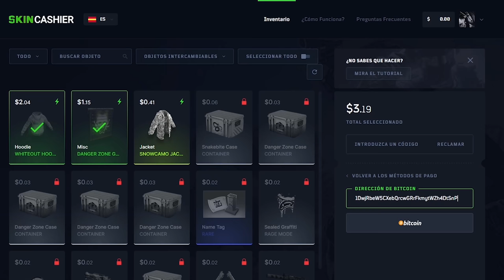RAIDEAMOS ESTE HUERTO VECINO PARA HACERNOS UNO! | RUST Gameplay Español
💻 Mis componentes

2 Monitores extras • ASUS VP249HE